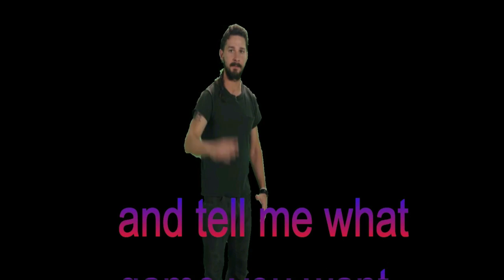the final station ep 11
go check out wex gaming
pretty cool dude that can make ya laugh